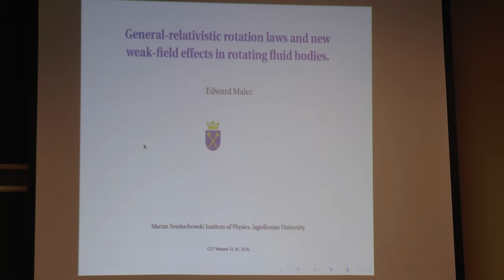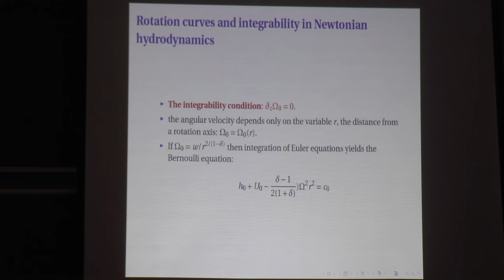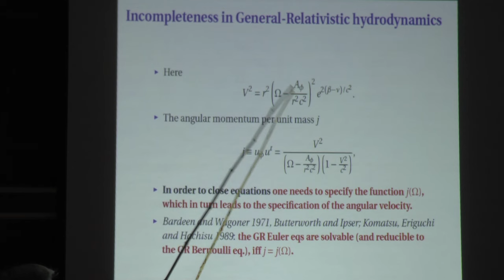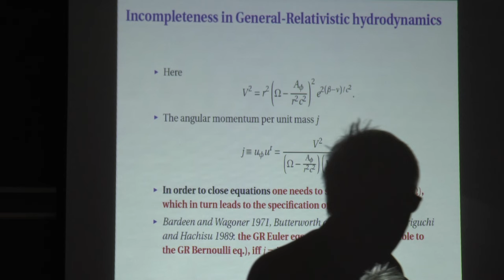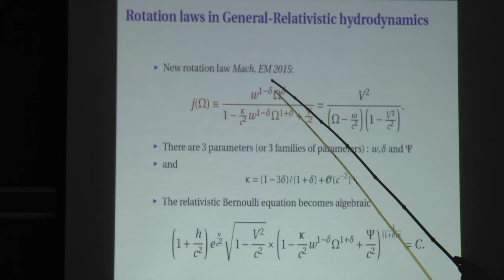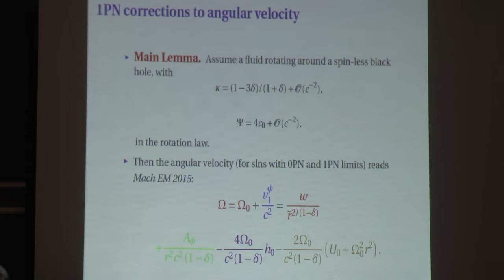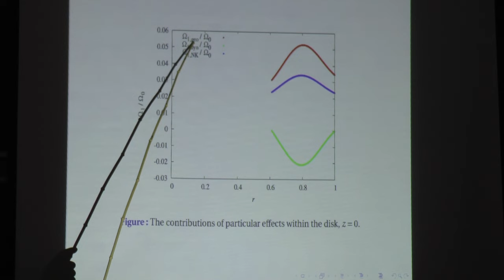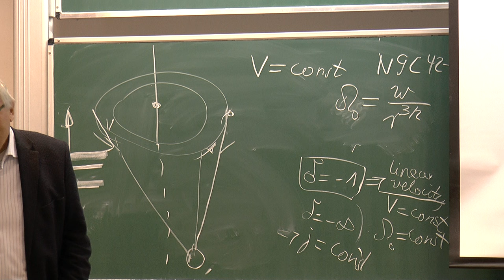prof. dr hab. Edward Malec "New weak-field gravitational effects in rotating fluids"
prof. dr hab. Edward Malec (Instytut Fizyki UJ) "New weak-field gravitational effects in rotating fluids"